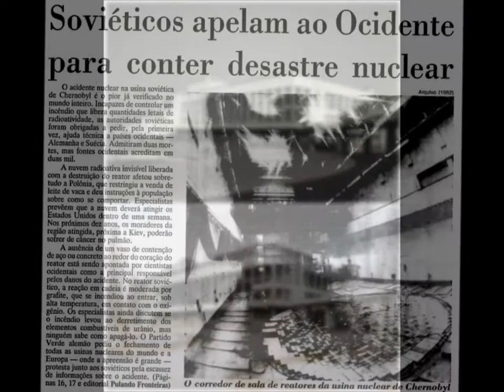Criação Musical I 2014 - Cássio Prado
Trabalho final da disciplina Criação Musical I do Departamento de Música da Faculdade de Filosofia, Ciências e Letras de Ribeirão Preto USP-RP 2014